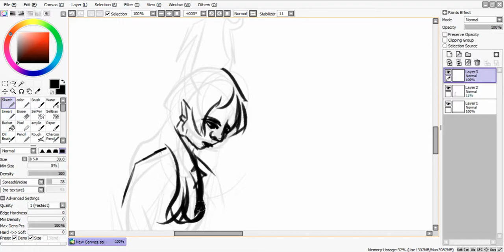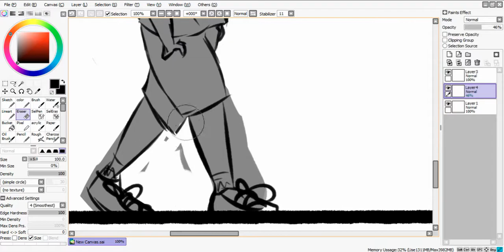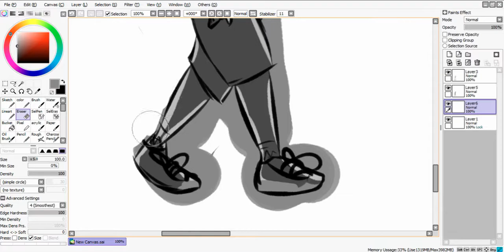Vriska Speed Draw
yuh
song: The Homestuck Fan Musicians- Salv8tion